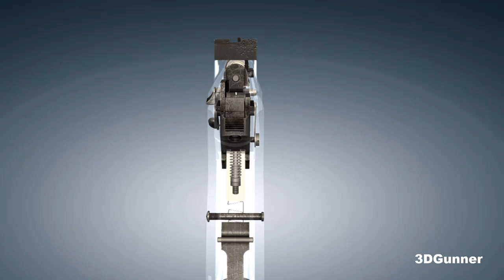3D Animation: How a Pistol works